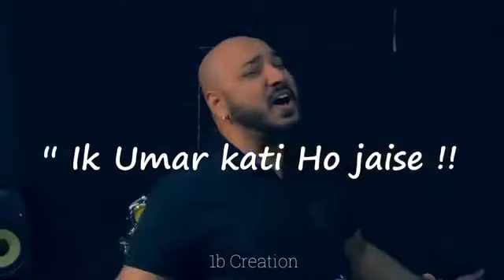no words just feel the music nd voice